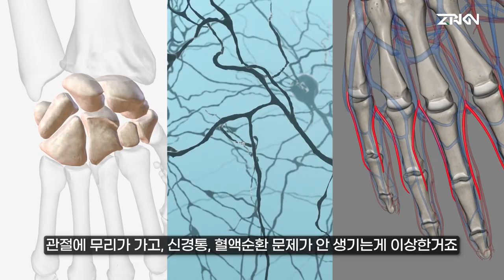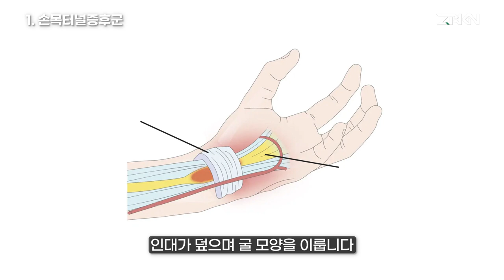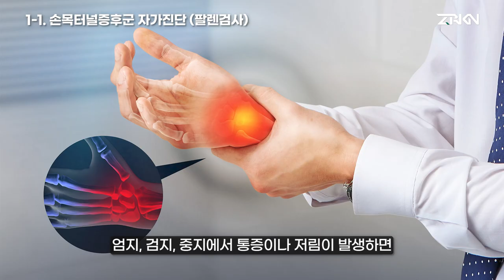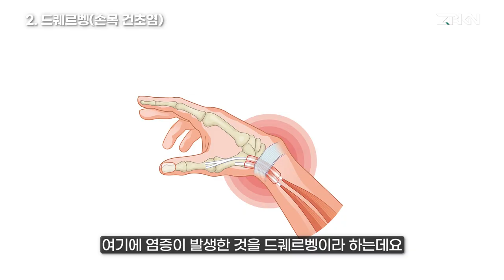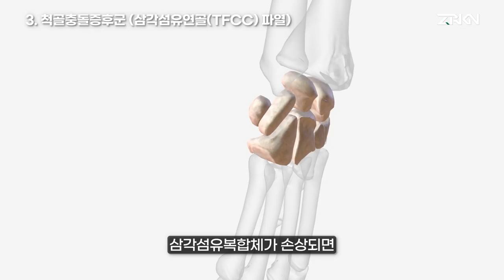손목 통증을 느꼈다면 지금 당장 ‘이 것’부터 (feat. 스포츠의학 석사)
1:03 통증의 종류, 원인, 운동법
1:45 손목터널증후군
2:13 손목터널증후군 자가진단(팔렌검사)
2:39 손목터널증후군을 위한 운동
2:57 드퀘르벵
3:16 드퀘르벵 자가진단(핀켈스타인 검사)
3:27 드퀘르벵을 위한 운동
3:45 척골충돌증후군